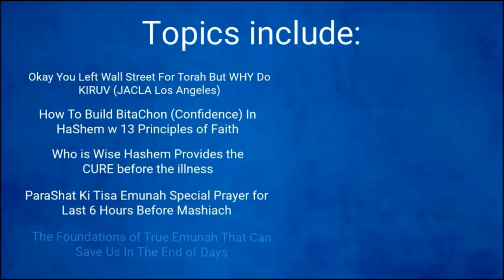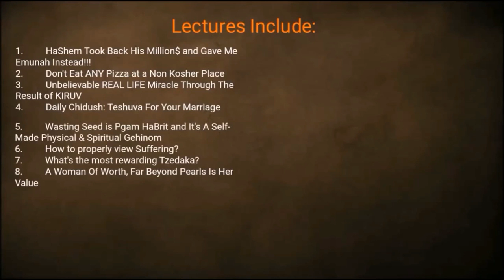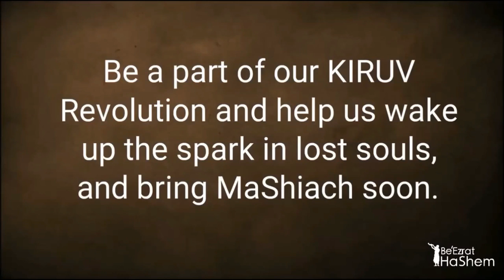Searching For The Truth of Torah with Gorsky Kavkazi Jews Of New York